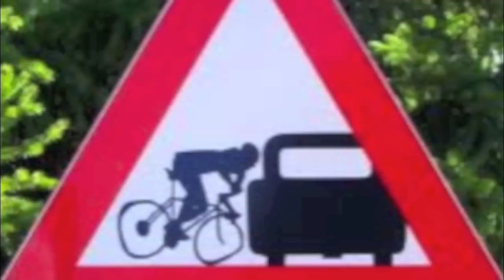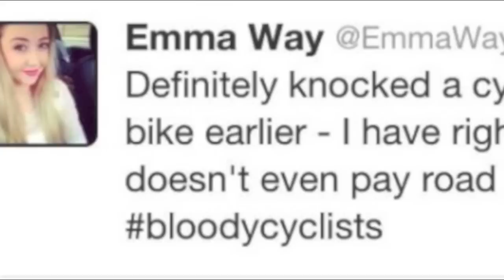Poor Old Emma Way ... No Way!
Every great story deserves a folk song ...!
When Emma Way gloated that she had knocked off a cyclist and then commented that cyclists didn't pay road tax ... She failed her accountancy exam ... THERE IS NO SUCH THING AS ROAD TAX ... Just vehicle excise duty ...

So lets learn to love Emma for making everyone aware of that!!